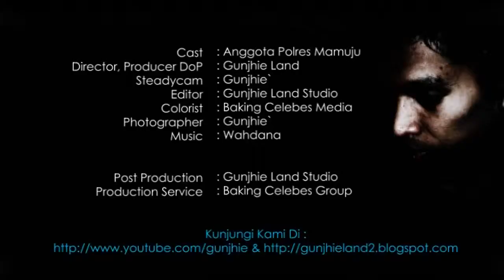Marawis Polres Mamuju